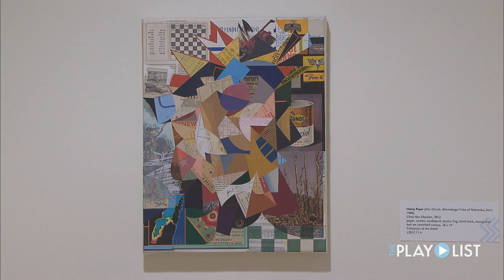"Encoded" at Tweed Museum of Art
The Tweed Museum of Art in Duluth hosts "Encoded," a conversation between artwork in its Nelson Collection of Native American and five contemporary Native American artists. Cultural symbols and identity, combined with artists statements, offer a unique perspective on the artistic elements of pattern, color and the character of abstraction.  Encoded is up through March 17, 2013.